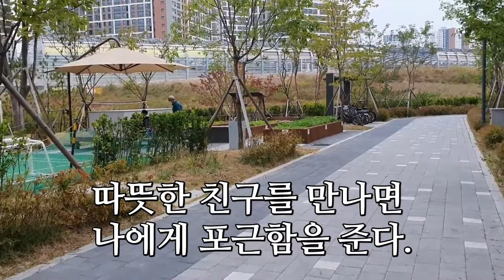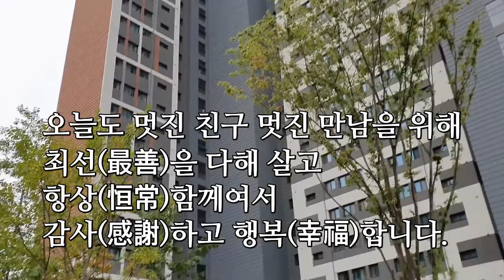내친구 / 임성호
좋은글 - 내친구
남양주시 다산동 아파트 아침걷기

친 구

어진 친구를 만나면
나에게 지혜를 주고,
착한 친구를 만나면
나에게 편안함을 준다.

좋은 친구를 만나면
나에게 행복을 주고,
따뜻한 친구를 만나면
나에게 포근함을 준다.

진실한 친구를 만나면
나에게 믿음을 준다.

당신은 어떤 친구와
동행 하시나요?

오늘도 멋진 친구
멋진 만남을 위해
최선(最善)을 다해 살고
항상(恒常)
함께여서 감사(感謝)하고 행복(幸福)합니다.

기쁨과 사랑과 행복을 가득 담아서
좋은 하루 하루 보내시길 바라면서

- 카톡으로 받은글 -